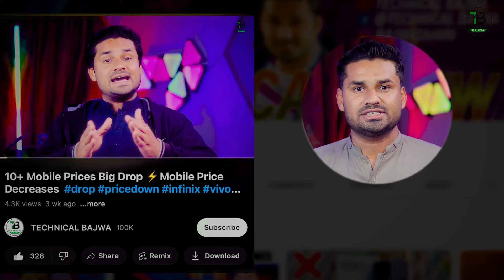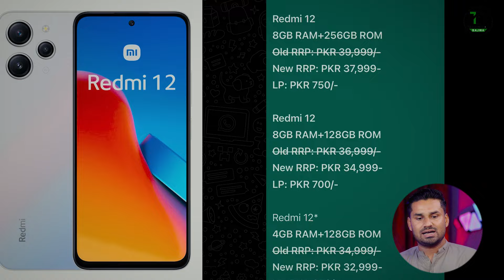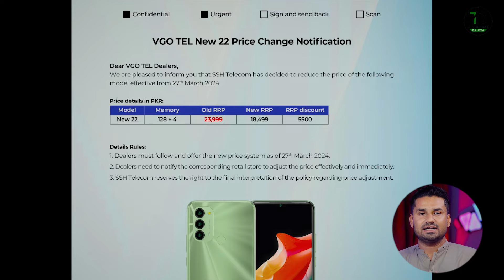Mobile Phone Big Price Drop 😱Upto 15000Pkr - Mobile Prices Decreases In Pakistan 🇵🇰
Mobile Phones Big Price Drop 😱Upto 15000Pkr - Prices Decreases In Pakistan 🇵🇰